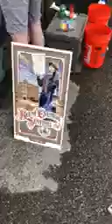Wicked Suppah mural